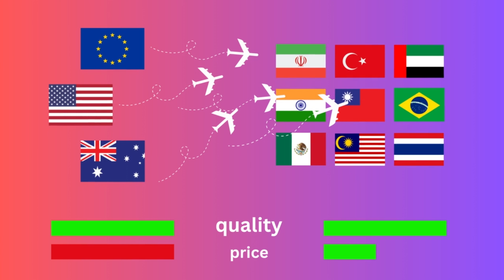Beyond Borders: Exploring the Rise of Medical Tourism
In our ever-connected world, an intriguing trend has emerged known as medical tourism. People from all walks of life are increasingly opting to travel across borders in search of quality healthcare at affordable prices. "Beyond Borders: Exploring the Rise of Medical Tourism" dives deep into this phenomenon, unraveling the factors that drive individuals to embark on these global healthcare getaways.
GOMEDIRAN arranges all cosmetic surgeries like a nose job and other facial cosmetic surgeries in Iran and offers all travel services patients need for their travel like accommodation, visa, intercity transfers, airport pick-up & drop-off, on-call assistance, translator, etc.